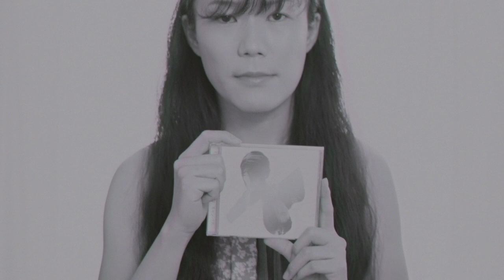【CM】 Men⇔Dy 15th Anniversary Compilation Album 『REPRAYLIST 2022』（キャンバス Version）